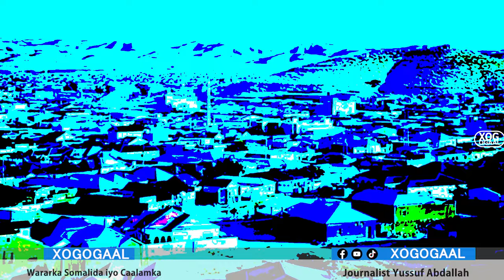Xog Dilka Maxaabiistii ugu badnayd oo Xalay Laascanood Huwantu ka fulisay? Xasuuqa Dhacay Faysal Btn